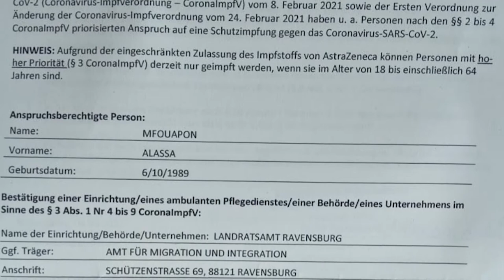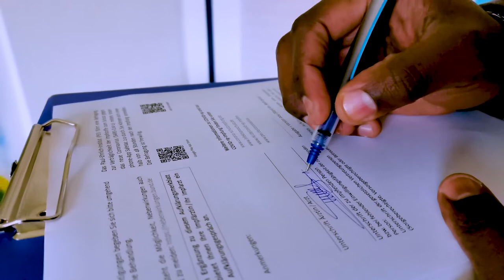Information About Corona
Since February 2021, everyone living or working in refugee camps in Germany has been eligible for vaccination. However, most refugees are very suspicious of the vaccination offer and refuse to be vaccinated. They fear to be abused by German authorities as "guinea pigs" to test the vaccine. This fake news is deliberately spread in social networks by a movement of anti-vaccinationists. Those people have inhuman attitudes. Their aim is to weaken refugees and to violate their rights.

With this video we want to inform you about vaccination: It gives us back freedom to organise, to fight for our rights and to stay healthy. We also protect the society with a high vaccination rate. Therefore we demand for vaccination actions in the camps!